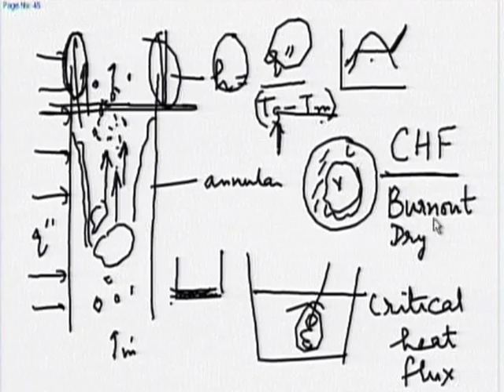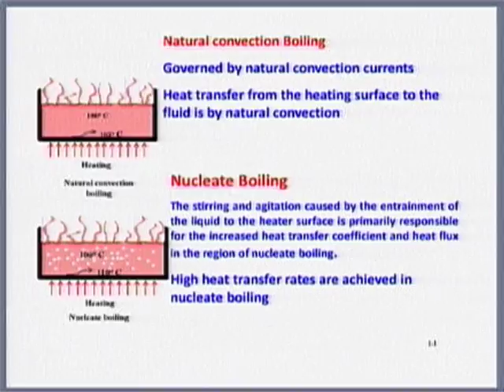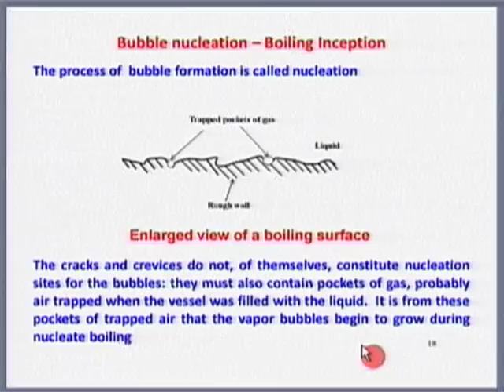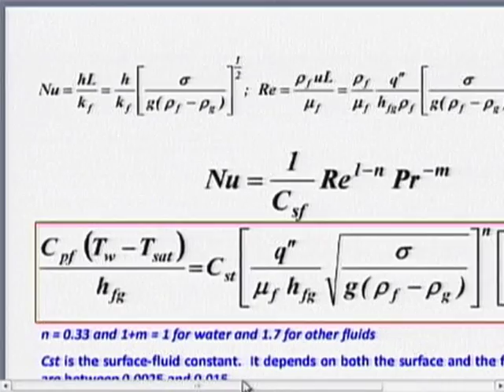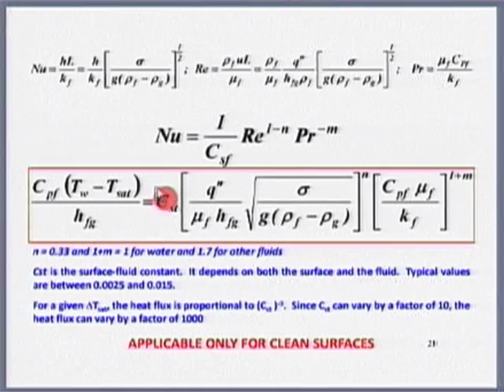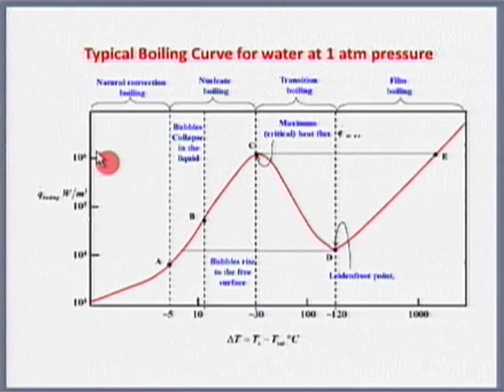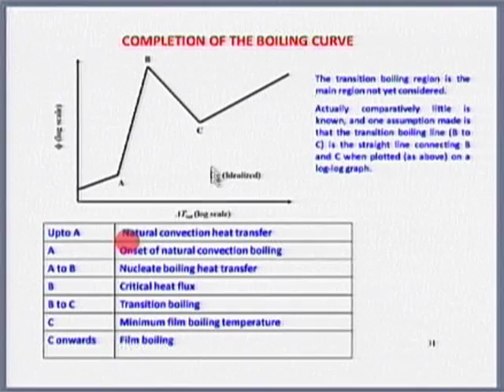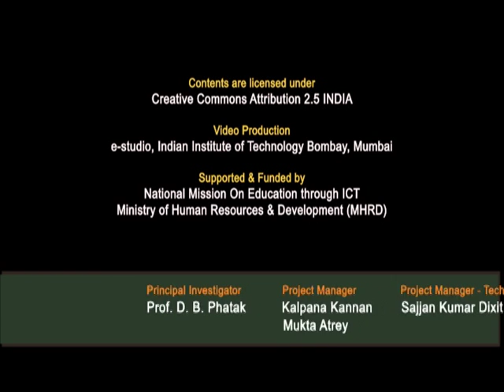HT M L19B Boiling